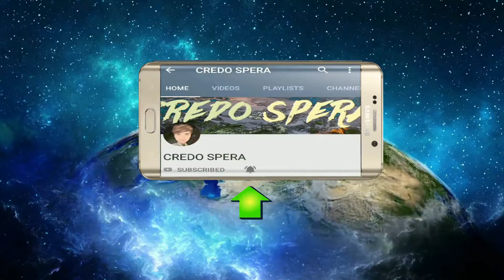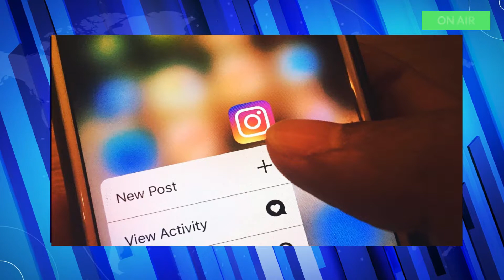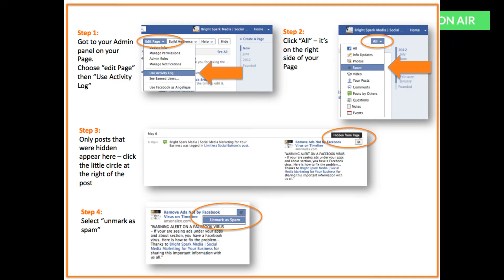Honor 8X, BlackBerry, Fortnite’s Android, T-MOBILE, VR headset and much more | Credo Spera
I DON'T HAVE A DESCRIPTION FOR TODAY